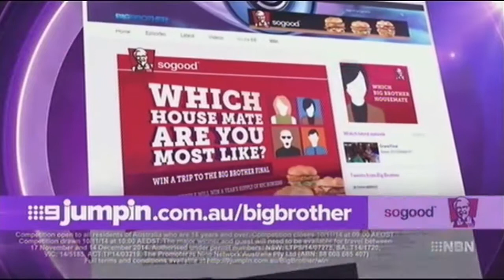Big Brother Australia series 11 - 2014 - Day 57 - Live Eviction #10 (HD)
*This episode is in High Definition (HD).